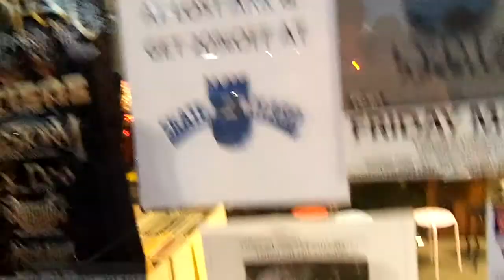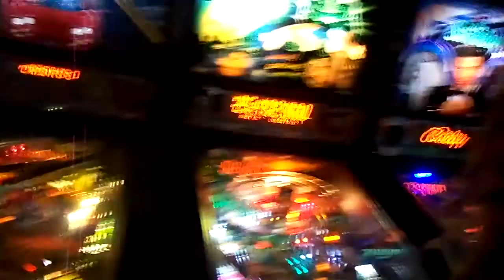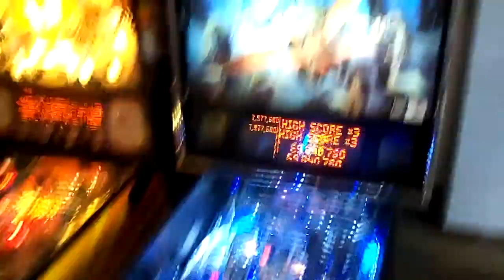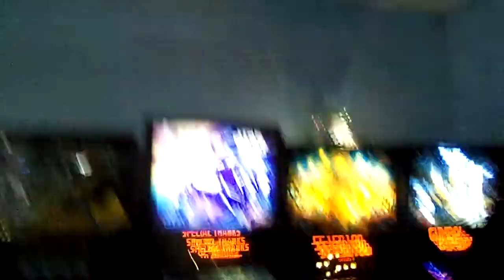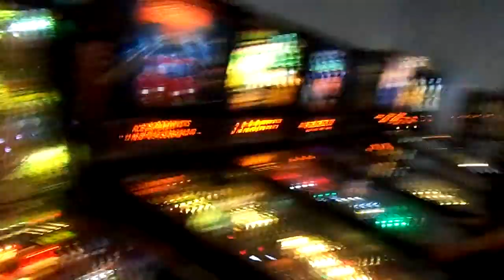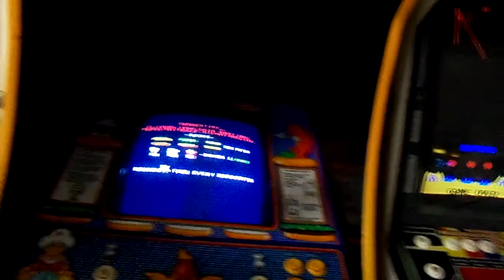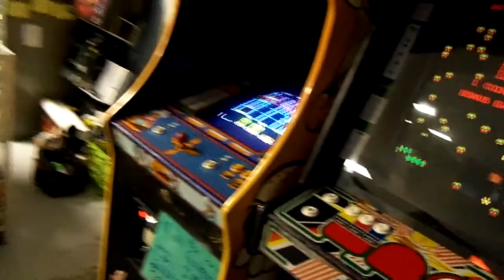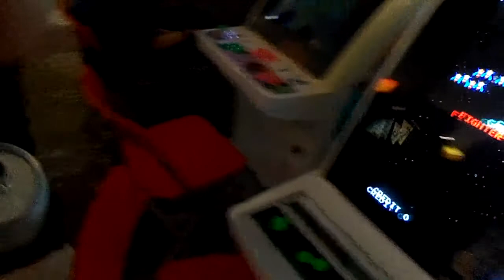Lost Ark Video Arcade Tourney nite 3-31-12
It's Alway's worth the Trip !!